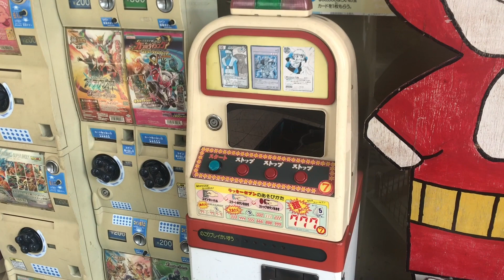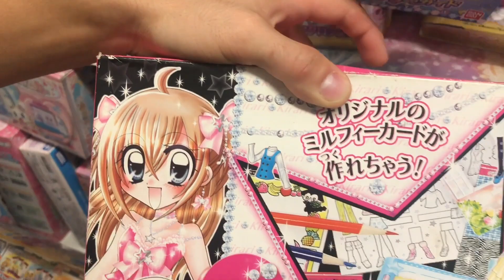手に入らないレアなおもちゃ多数発見！おもちゃのアポロ 埼玉県八潮市 街のおもちゃ屋さん 仮面ライダー スーパー戦隊 プリキュア 聖闘士聖衣神話 トミカ パーティーゲーム